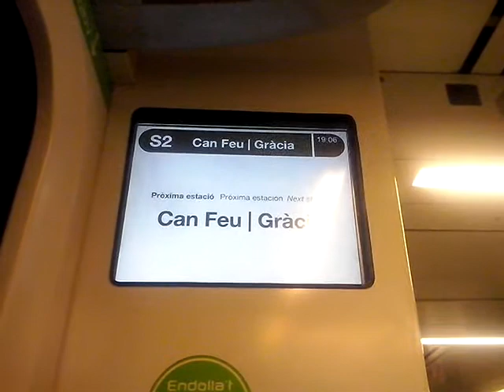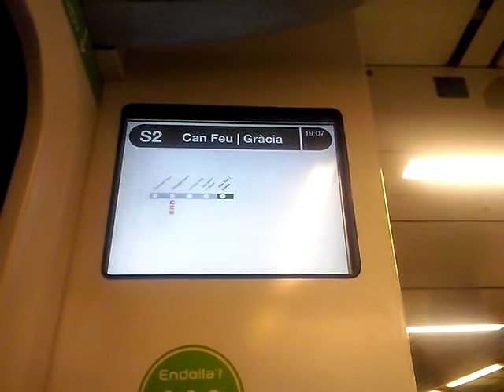Anunci final de trajecte a Can Feu | Gràcia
Des del 25 de juliol de 2018, es troba tallat el servei de trens de la línia S2 entre Sant Quirze i Can Feu | Gràcia, trajecte cobert amb un servei alternatiu per carretera. En aquest vídeo, s'anuncia el transbord per carretera per continuar trajecte cap.a Sant Quirze, Sant Cugat i Barcelona.